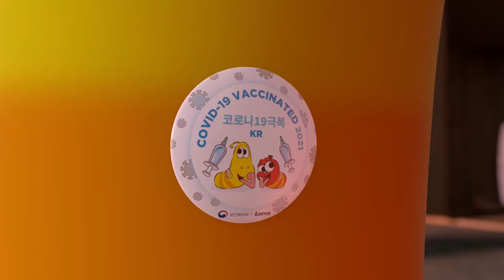1 hora Larvas en una isla desierta 🌼🌼 Decisión Difícil 🌹🌹 Peliculas infantiles completas en español